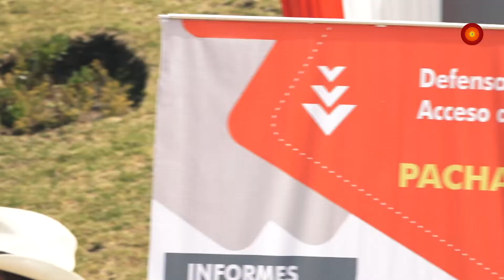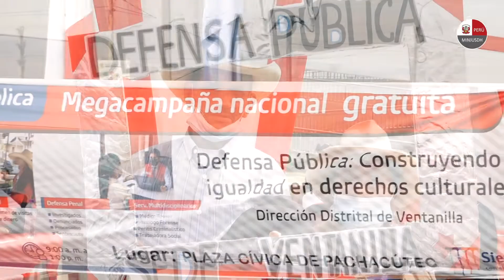Megacampaña Nacional de la Defensa Pública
¡Acercando nuestro servicios a la ciudadanía! Más de 19 mil personas recibieron atención legal gratuita en el marco de la Megacampaña Nacional que realizó la DefensaPública en todo el país. Conoce cómo se llevó a cabo este evento.